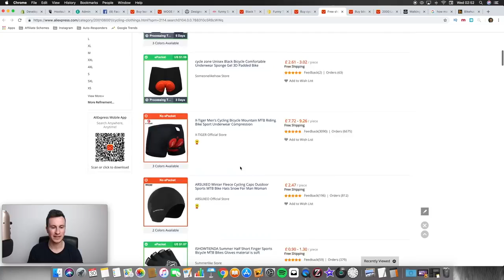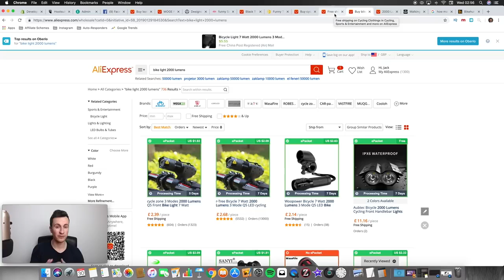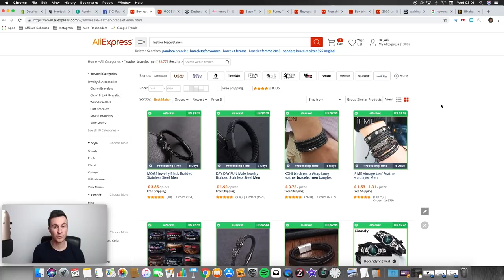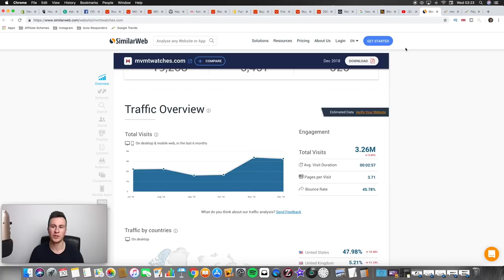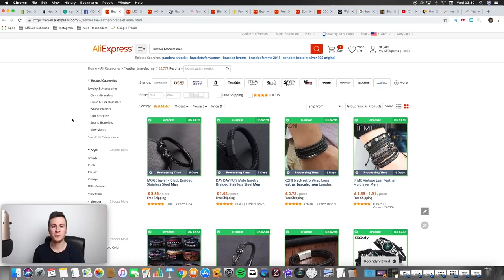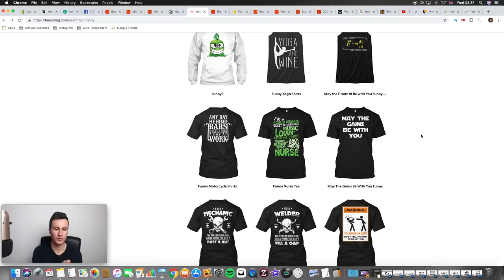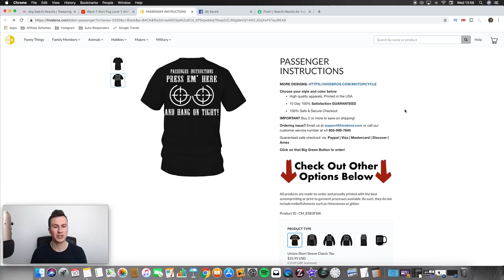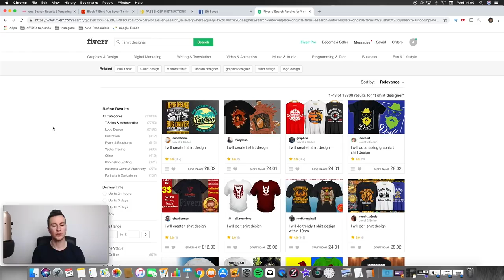3 Niches That WILL Be HUGE in 2019! + The Marketing Strategies! Shopify Dropshipping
Tai Lopez Training LIVE - Tai Lopez 10X Growth Con 3 - 10x Growth Conference

 In this video we will cover 3 Shopify Niches That WILL Be HUGE in 2019!
In this video I show you 3 niches that have huge potential for dropshipping in 2019! I also discuss the best marketing strategies for each niche including facebook ads, flex targeting and influencer marketing!

I really hope you enjoy this and please if u can LIKE THIS VIDEO

Profiting Links

on social media! (Youtube, Facebook, Instagram.etc)

Want To Learn How To Earn Money In Any Language Set Up Your Marketing Campaigns In Spanish Or For That Matter Any Language